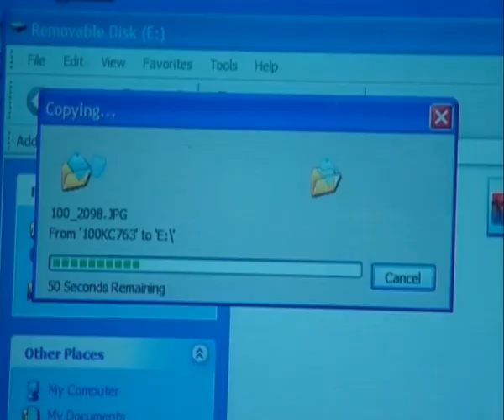Cinta Fitri Season 02 - Episode 60